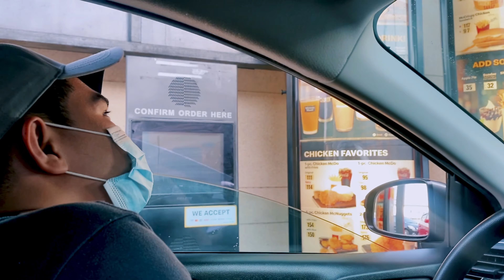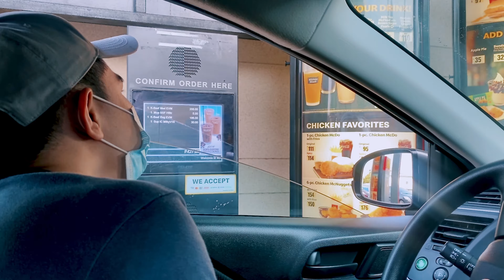New Mcdonald’s TASTE OF KOREA (burger, fries and sundae) | Drive-thru date | A must try!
This is definitely a must try guys! Try now the new TASTE OF KOREA (Korean beef burger, chicken burger, honey butter fries and strawberry-banana sundae)!

We definitely enjoy our food and our drive thru date!